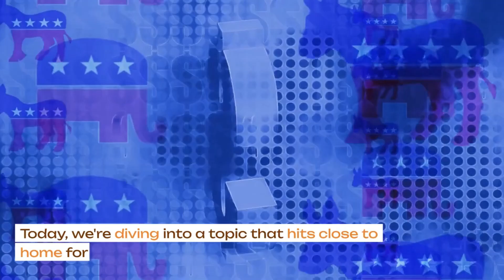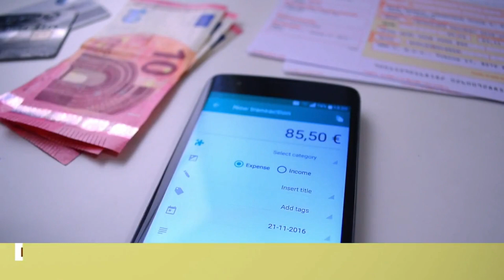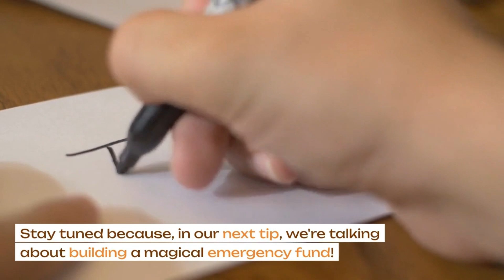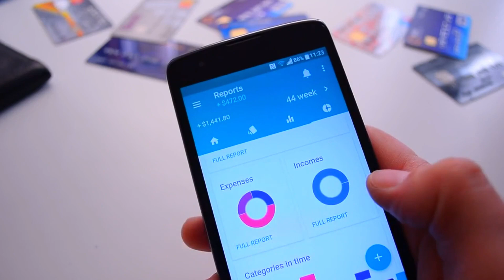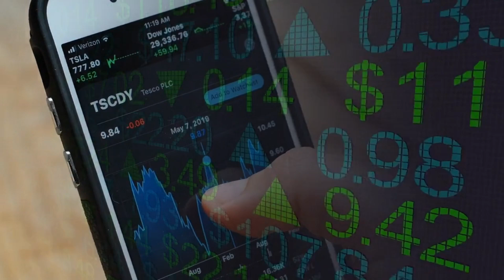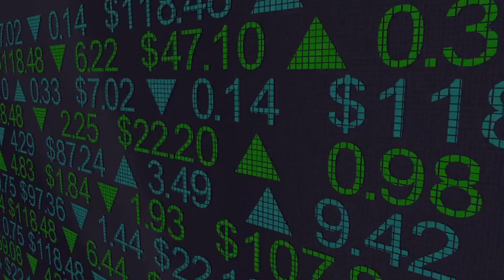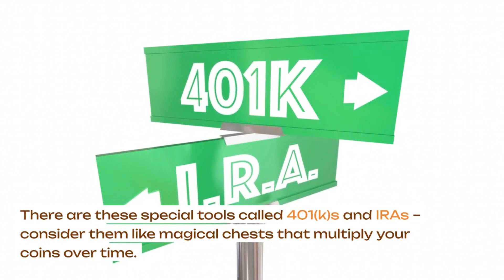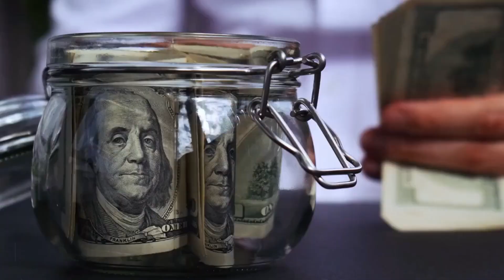5 Essential Financial Tips for Millennials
🚀 Join us on a journey where we break down the complexities of money management into simple, actionable tips tailored just for you. Learn how to master budgeting, build a robust emergency fund, tackle student loans, embrace the power of investing, and set sail for a prosperous retirement. These tips are your roadmap to financial freedom! Don't miss out—hit play now and empower your financial future.

👨 About Me 👨
Hey, I'm Tony, and I create videos on personal finance, wealth-building, investment strategies, and financial education. Join me for practical insights and actionable tips to navigate the financial landscape.